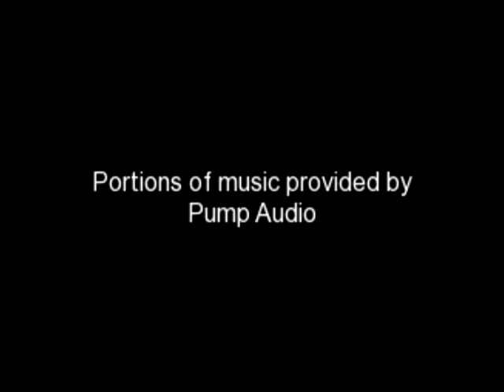Crazy Frog- A tribute